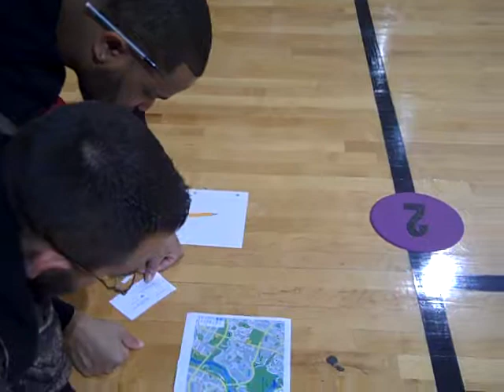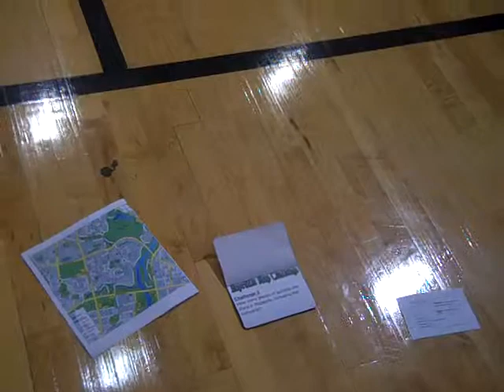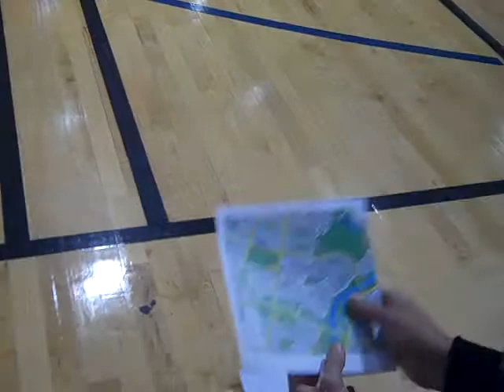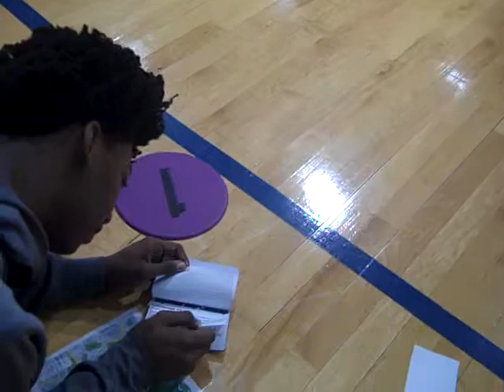KNES 350 Orienteering - Reading A Map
(Introductory Activities, Fitness, Focus & Closing Activities)
School of Kinesiology - University of Louisiana at Lafayette

Candidates are introduced to planning, student management , motivation & communication and instruction. Candidates teaches their peers in the first lessons before entering into the K-12 schools.